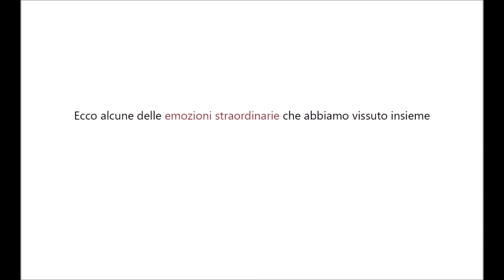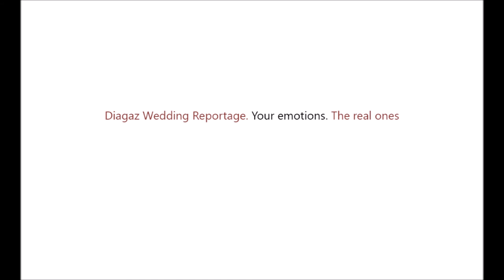Lorenza e Fulvio